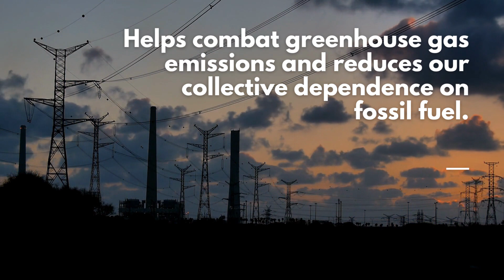Benefits of Going Solar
Making the switch to solar energy can be a great way to save money and help the environment. In this video, business coach Garry Martin, discusses some of the benefits of making the switch to solar power.